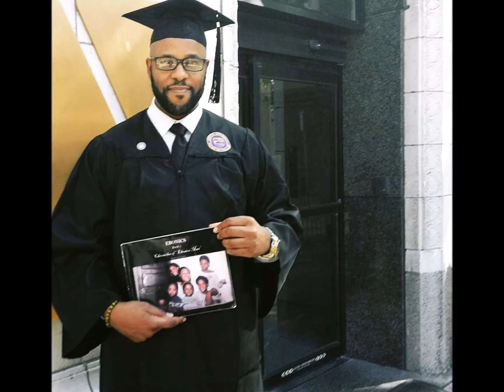Now and Then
Chronicles of Ebonics Man